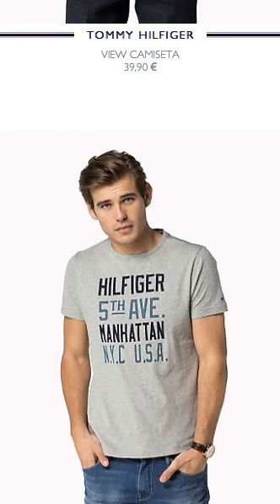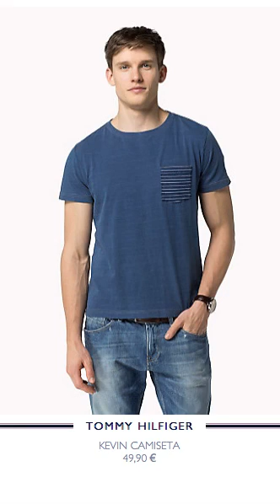Tommy Hilfiger Men's Tshirts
Playeras para Caballero Tommy Hilfiger